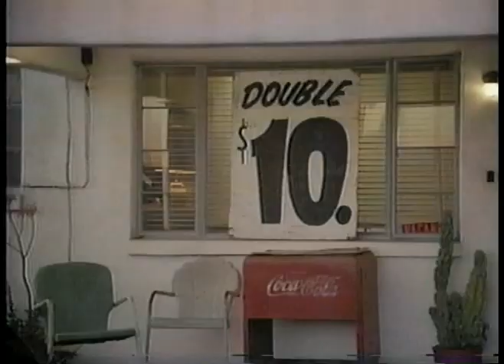Thunder Alley - 3. Can't You Feel My Heartbeat.mpg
one of the songs from the timeless movie called Thunder Alley
I bought the movie on DVD from eBay and ripped the music videos, including the end sequence.
Very good quality video, and excellent quality stereo sound.